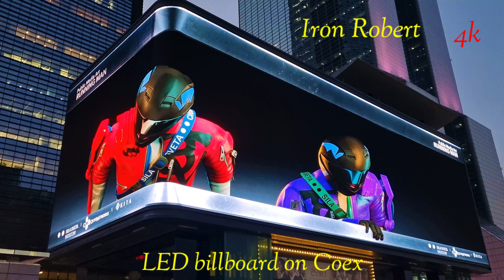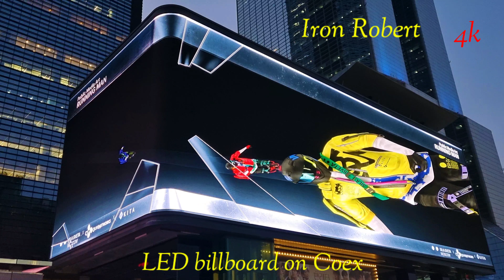@ 4K Largest LED billboard on COEX 소. 호랑이.로보트 인간 쇼 2021.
LED COEX BILLBOARD#TIGER
코엑스 몰  대형스크린에 2021 소해와
2022. 호랑이 해. 3D 대형스크린에
입체적인  스크린의  장관 보고 왔다

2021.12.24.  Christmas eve